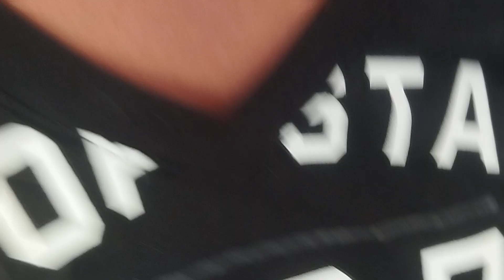riding a bike